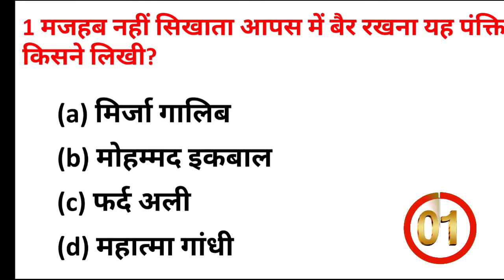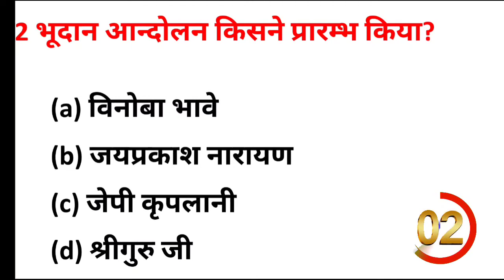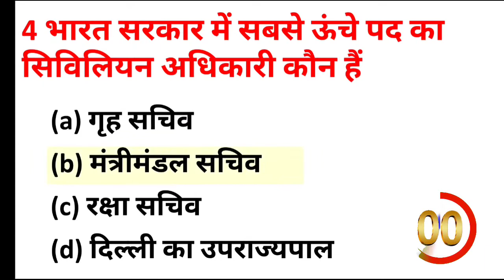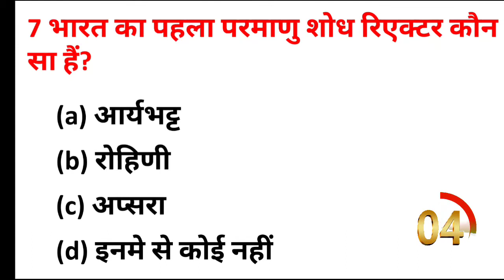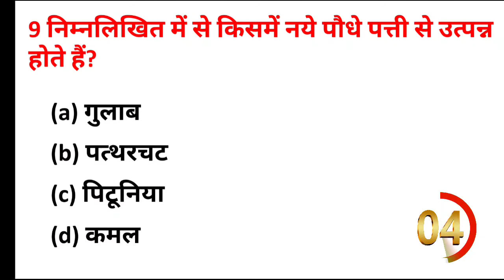Gk Question || Gk In Hindi || Gk Quiz || Gk For SSC Gd Constable, UPSI, NTPC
Gk Question 🙋
samanya gayan ke question👉
guiz gk
gk gs
gk 👉

General knowledge
Gk
Gk important question and answer
Competitive exams
Quiz Test
Robot Plan Gk
Important question
Important question Gk
Competitivebquiz
Quiz Question
Gk Quiz
India Gk 🇮🇳
Hindi Gk 👉
Gk in hindi
Samanya gyan
samanya gyan ke question
Gk Question
India Gk In hindi
2021 Gk in Hindi
Lucent Gk
Lucent Gk
Lucent Gk Important history
Lucent Gk history in Hindi

upsi gk
upsssc pet gk Robot plan gk
upsssc pet gk 2021
gk question for upsssc pet
upsssc gk by Jeeshan sir
ssc gd constable gk 2021
ssc gd constable gk in hindi
ssc gd constable ka gk gs
gk for ssc gd constable

Mohd Jeeshan
From - Moradabad Uttar Pradesh [ India ]